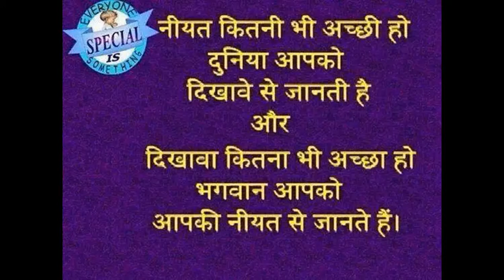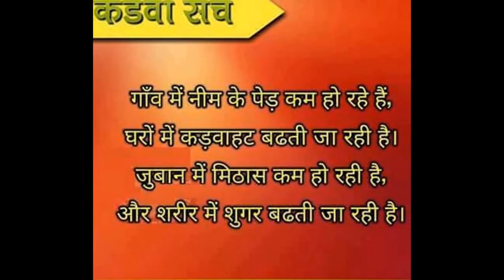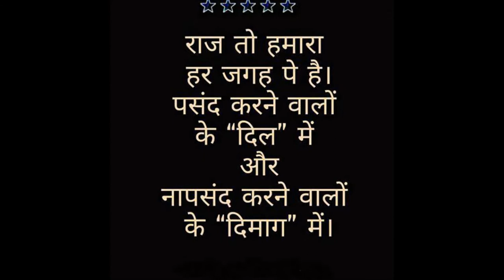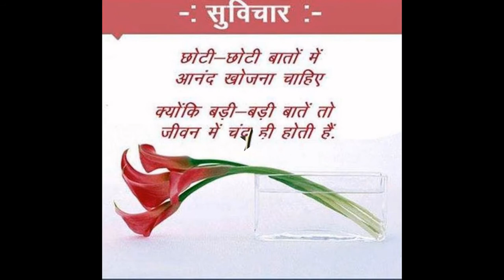Motivational Quote for Students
Motivational Quotes on Youtube